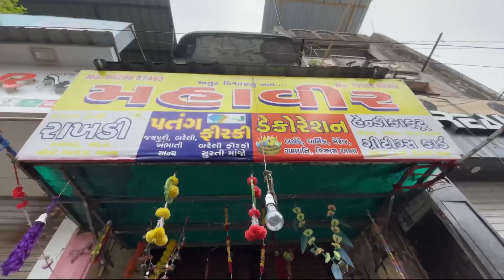Belan Se Bahot Pitai Ki 😂vlog627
Belan Se Bahot Pitai Ki

Kids video
Kids videos
Kids vlog video
Vlog video
Hindi vlog
Daily vlog
Daily vlogs 2023
Hindi vlog
Funvlog
Family vlog
Kids video dance
Kids comedy video
Indian daily vlogs
Kids dance vlog
Kids video Hindi
Vlog Hindi